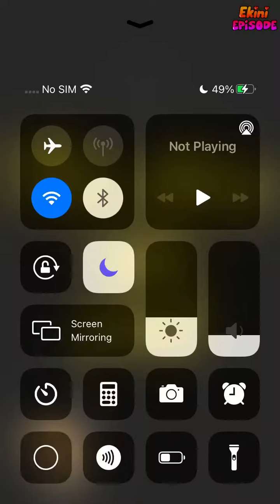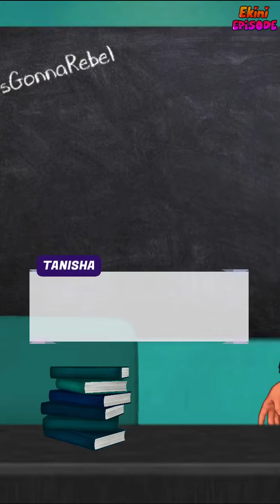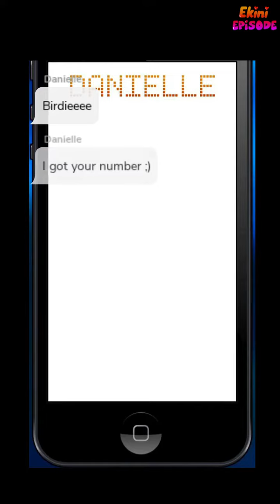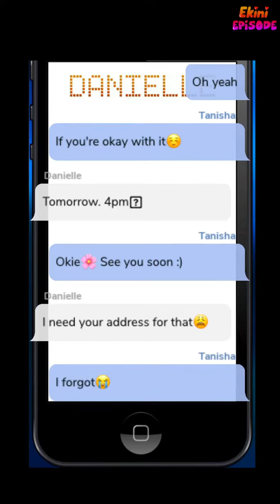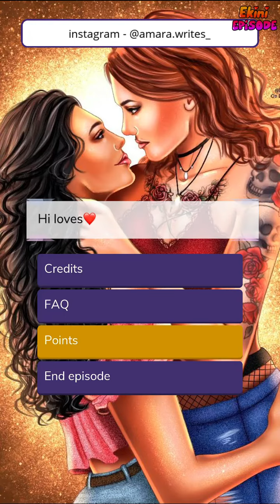Ever a Never After - Episode 5 | Episode Choose Your Story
Struggling with her own demons. Tanisha crosses paths with the object of all her dreams and desires... who she needs to win. Will she let herself go this time?

Credit: Amara Writes
Author's IG: @amara.writes_